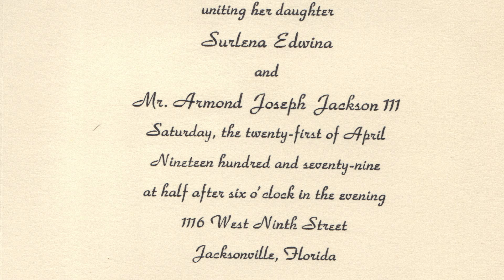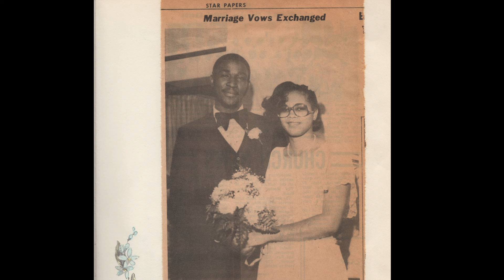Surlena Jackson Memorial Video